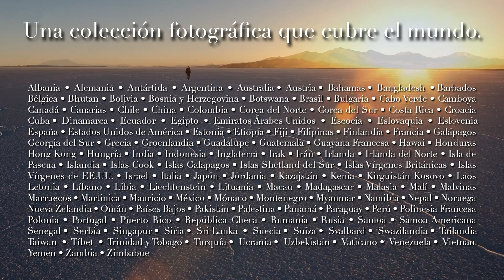Imágenes de Viajes y Turismo por Peter Langer